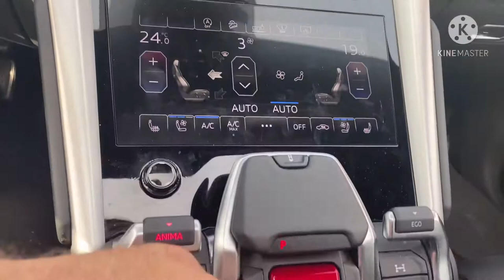Lamborghini urus in dubai